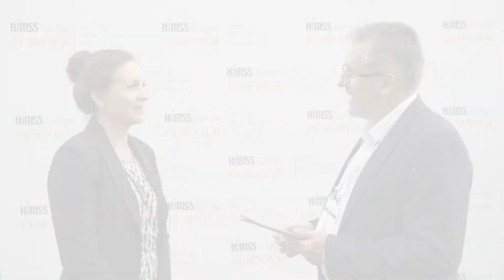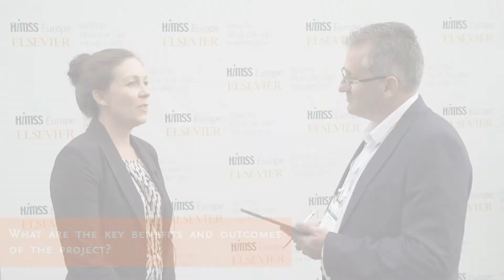STELPA - Working with the patient to get their own words into the digital health records system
The Smart TEchnoLogy boosts PAtient involvement (STELPA) project was inspired by Linda Vogt at Praktikertjänst N.Ä.R.A, a nurse, who noticed that while her home was full of helpful digital devices, there were none to lighten the load at her workplace. From the outset, STELPA’s key aims were 1) less administrative work leading to more time with patients, 2) improved quality of work leading to increased patient safety, 3) a higher level of patient involvement in their own care.